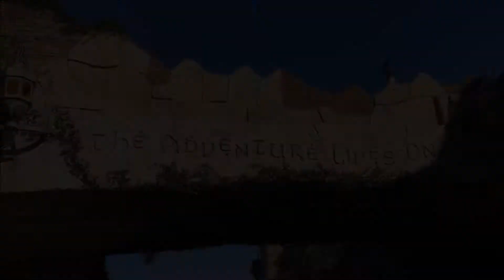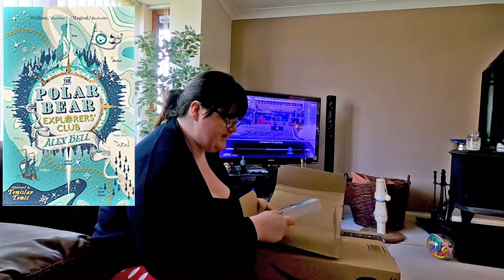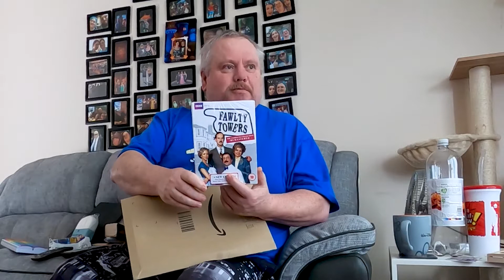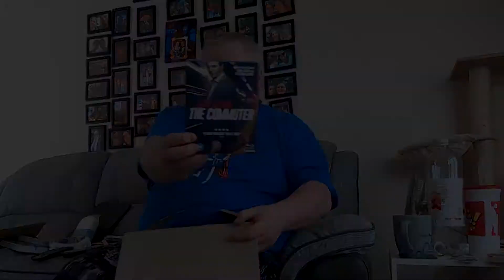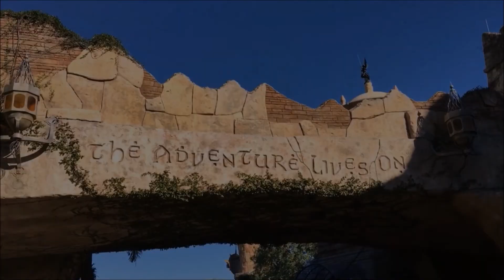Fairy loot crate replacement unboxing